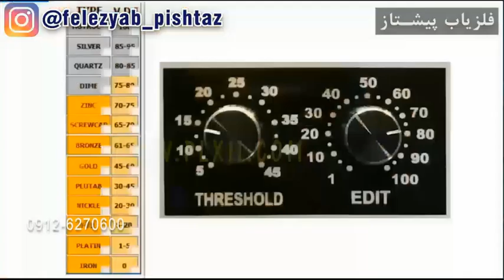شناسایی منابع همگن و هم اتم با تنظیمات وی دی آی در طلایاب های فرکانسی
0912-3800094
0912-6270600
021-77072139